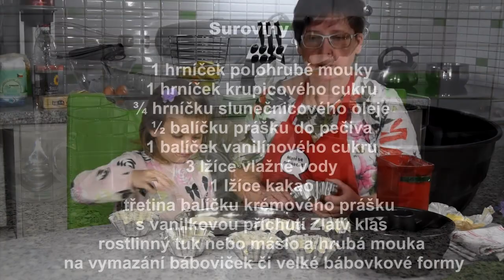Pečení v DDM Stodůlky - Hrníčková bábovka (Jana Šimánková)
Tvořivé, hravé, jedlé, „voňavé a veselé“ video, podle kterého lehce upečete několik báboviček či jednu velkou bábovku, připravila pro všechny zájemce lektorka DDM Stodůlky Jana Šimánková ve spolupráci s malou pomocnicí Emily.

Jana Šimánková vede v DDM Stodůlky kroužky vaření MINI a MIDI Master Chef, je zároveň ředitelkou DDM Stodůlky a stará se o celý chod našeho Domečku.

Než začnete péct:
1. Stáhněte si recept a připravte si všechny suroviny
2. Dejte si na pečení dost času a nikam nespěchejte - ať si můžete společně vše vyzkoušet a užít.

Úspěšné společné pečení a hodně spokojených strávníků!

Zpívání s dětmi v DDM Stodůlky